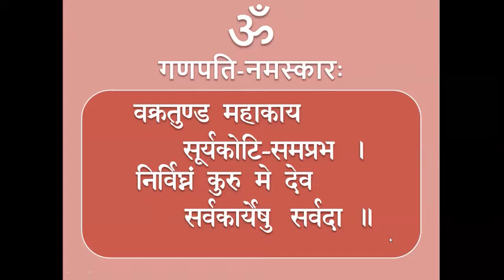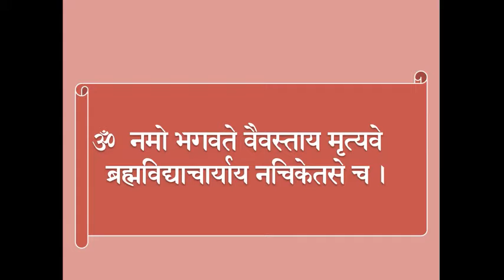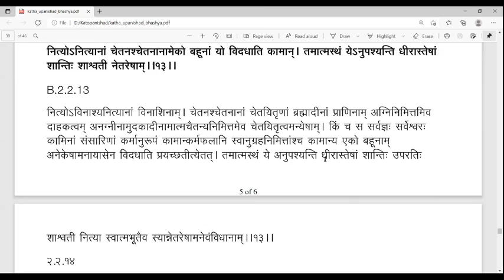Kathopanishad - 118 by Br. Sharan